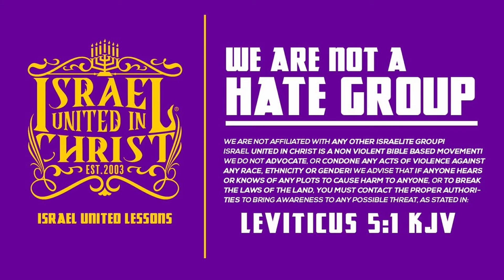Step To The Prophets And Get Destroyed!